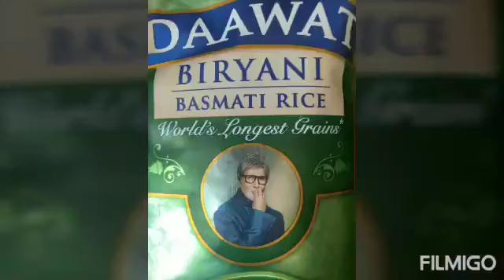rahul performance as chef